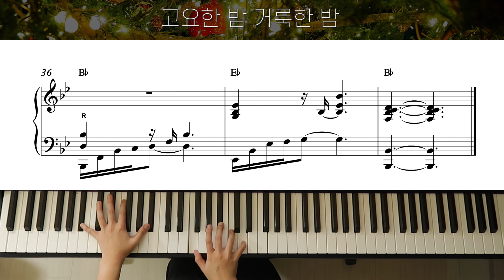[피아노 찬송가 vol.5 : 성탄절] 찬송가 109장 고요한 밤 거룩한 밤 피아노 악보 | Silent Night, Holy Night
찬송가 113장 고요한 밤 거룩한 밤, Silent Night, Holy Night

[피아노 찬송가 vol.5 : 성탄절]은 여러 스트리밍 사이트에서 들으실 수 있습니다.

﹆커버음원을 사용하실 경우 출처와 원문 링크를 꼭 남겨주세요.
﹆업로드 되는 모든 곡들은 직접 편곡, 연주 합니다.
﹆상업적 용도의 사용 및 무단 수정(1시간 재생, 플레이리스트 등)을 금지합니다.